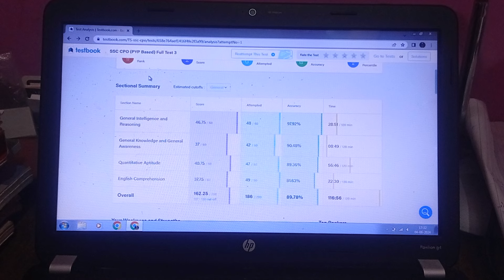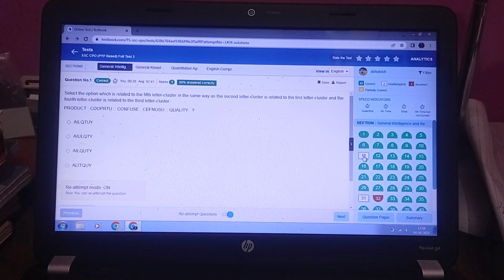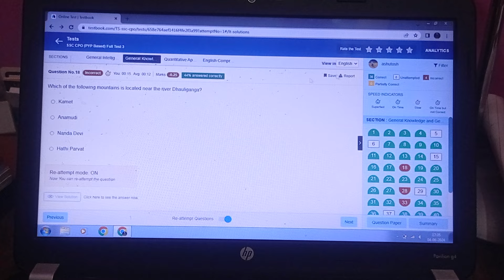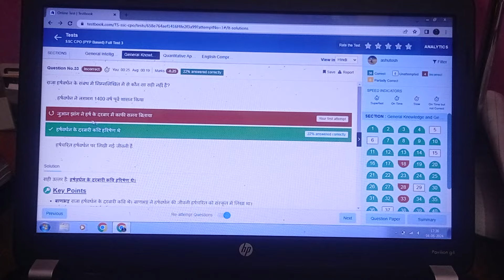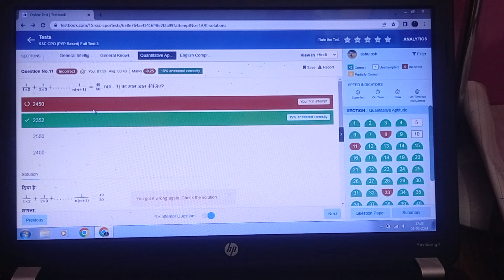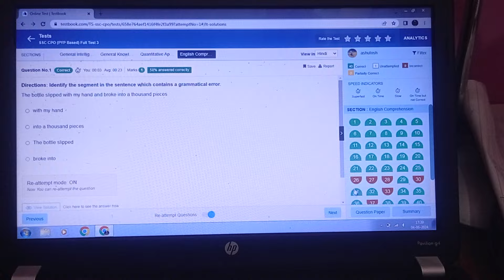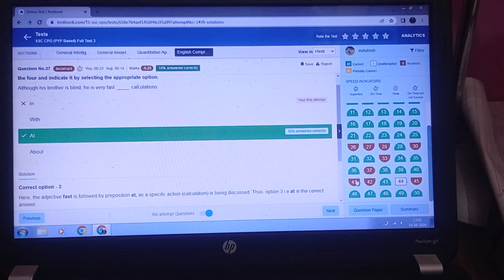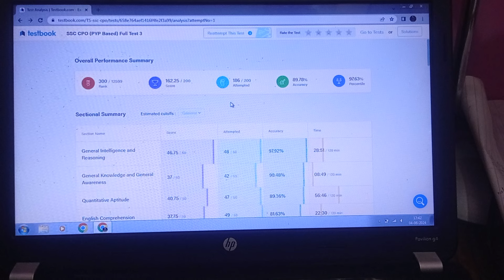Testbook (pyq based) mock 3 || SSC CPO 2024 mock test || ashusscian